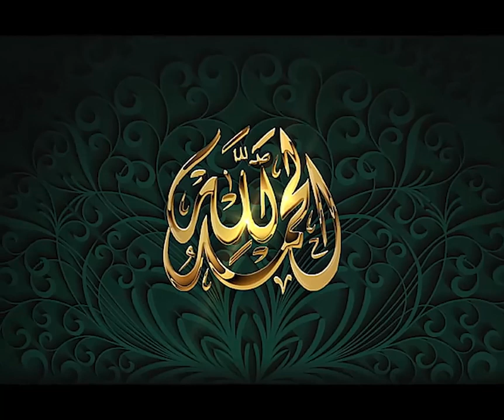Maulana Imran Raza pesh Imam Jamia Masjid - AI Mustafa SAMA #9